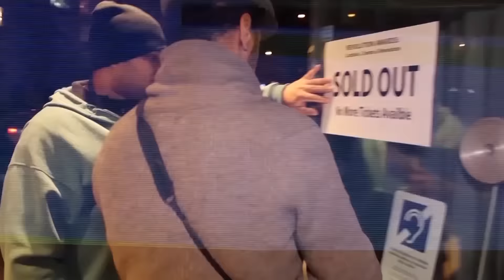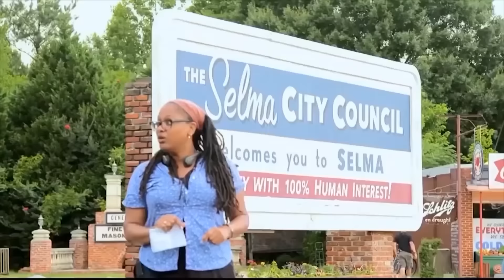Lisa Durden Producer Of The 2016 Revolution Awards_Sizzle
The 2016 ImageNation Revolution Awards, celebrating Black excellence, artistry, activism and independent film. Producer Lisa Durden, with honorees, director Ava DuVernay, actor/author/activist, Hill Harper, The Walking Dead's, actress Danai Gurira, journalist Melissa Harris-Perry, & Black Lives Matters Nakisha M. Lewis. Founders Moikgantsi Kgama and Gregory Gates.